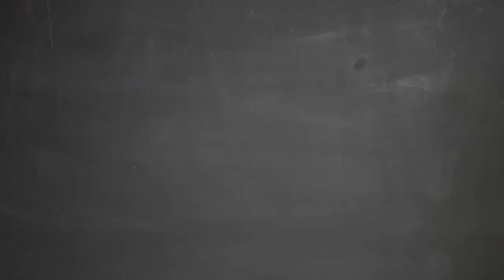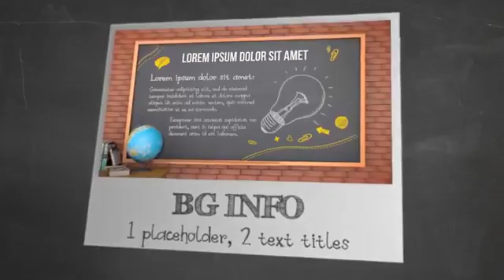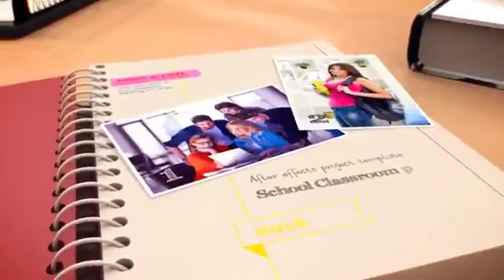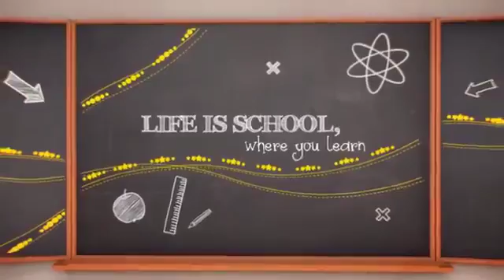School Classroom Promo - After Effects Project on Videohive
Download After Effects project

Note :- This Download link is only from viewing the template. If you want to Use this template for Commercial Purpose. then please buy it

Make sure you Installed Quicktime Player on your PC otherwise you'll get (.mov) files error.Click on the below link to download Quicktime

​The Above File is only downloaded by premium members only So Watch the below video to download the file for free without Obstacles
Also support the Developers too